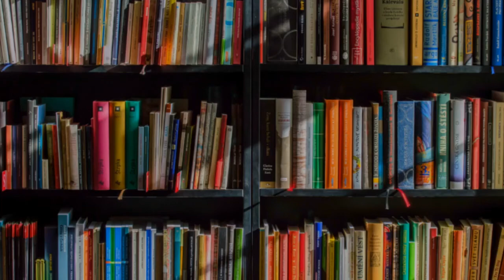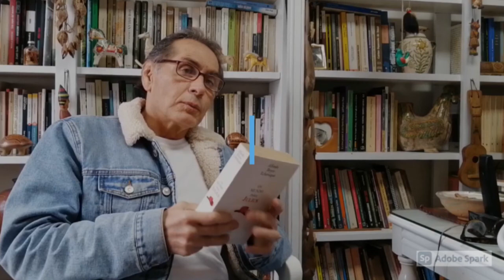EN CINEMA DE LOS SENTIDOS CON MARIO GUEVARA Y EMILIO BUSTAMANTE